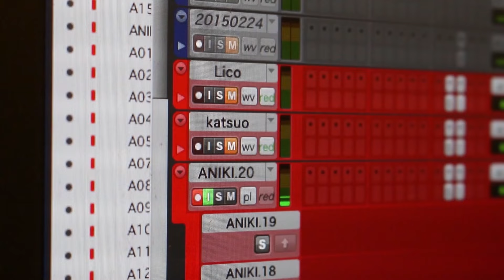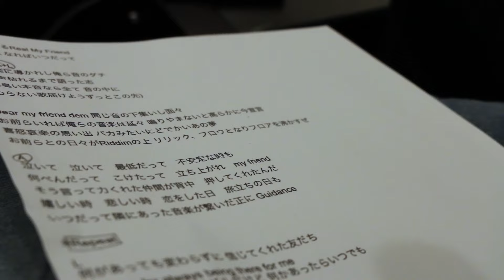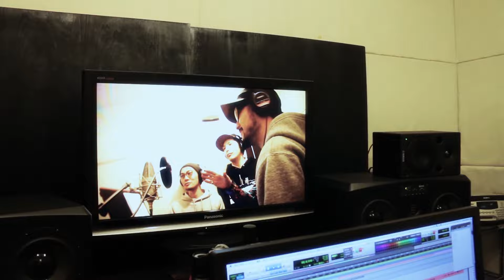オトノダチ feat.SOUTH / Natural Radio Station 【MV】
Natural Radio Station × SOUTH
"オトノダチ"

音楽に導かれし俺ら音のダチ
共に声枯れるまで語った志
照れくさい本音なら全て音の中に
終らない歌届けようずっとこの先.

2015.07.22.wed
各配信サイトにて配信開始!!!

N.R.S. twitter

N.R.S. Facebook